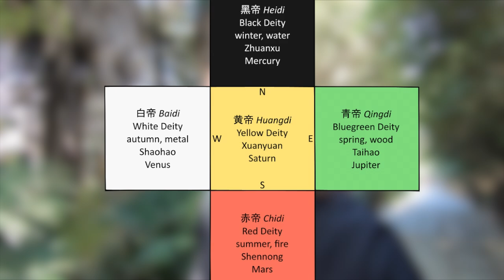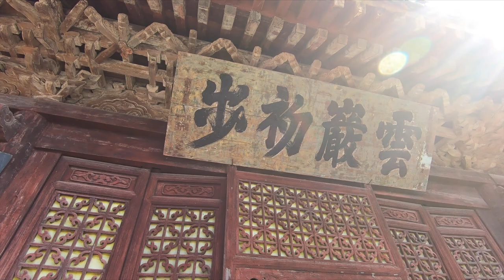A place to achieve IMMORTALITY! - Taizipo, The Wudang Mountains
Taizipo, or the Prince's Slope in the Wudang Mountains is one of the most picturesque building complexes amongst the 72 peaks. In this video i will show you around the place the legendary Xuanwu achieved immortality. Beautiful, beautiful place to visit.